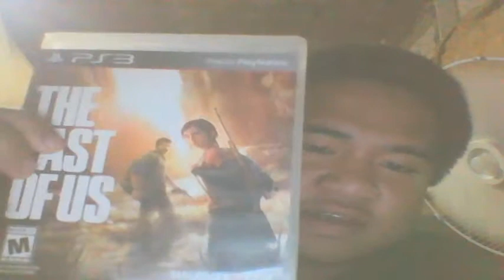Want me to play the last of us?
please don't be shy to comment on my videos, I ain't some animal to bite ya'll so please comment and watch.